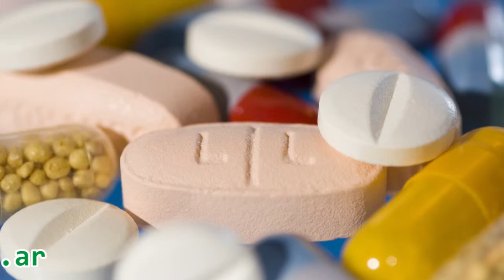FARMACIA VIA CORDOBA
Un grupo humano al servicio de su salud

Abierta las 24 hs
Envios a domicilio
Compra telefonica y online

Av Córdoba 5753
Rosario